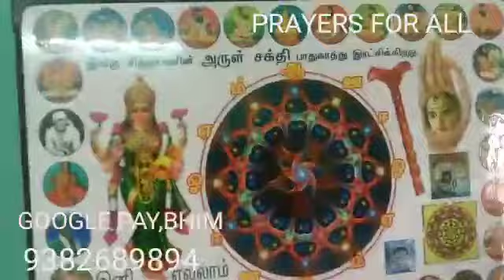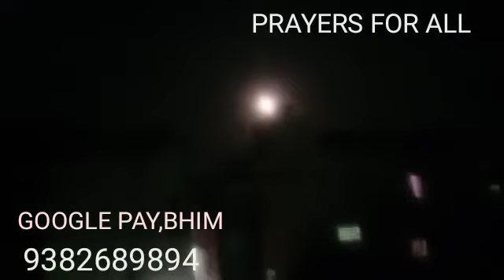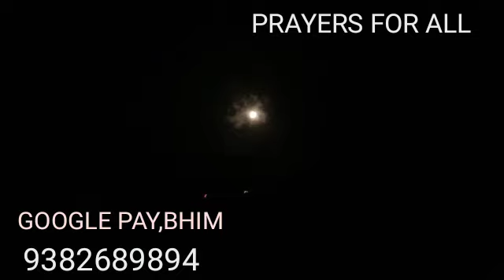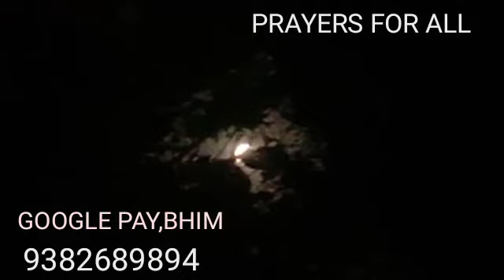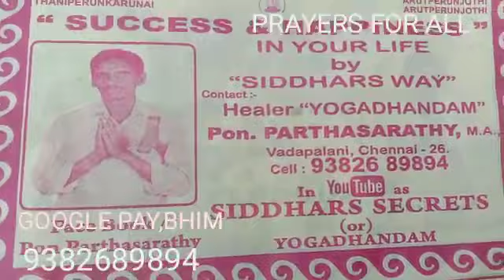26.,27,MAY,21,POURNAMI,LUNAR ECLIPSE,SIDDHARS 365 DAYS LIGHTING UP,CORONA LOCK DOWN, YOGADHANDAM